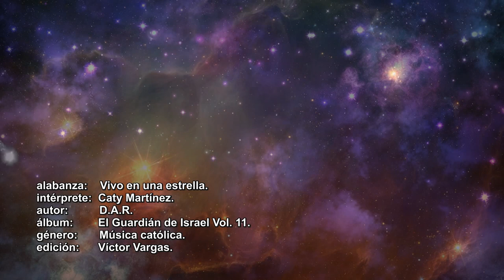Caty Martinez Vivo en una estrella Aguililla, Michoacán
nuevamente Caty Martínez con la canción Vivo en una estrella.
Tema religioso interpretado por ella, y como un homenaje a sus seres queridos.